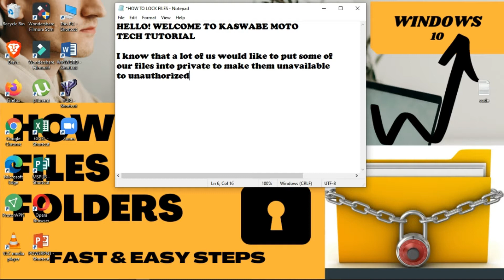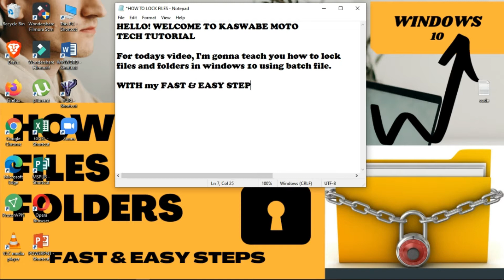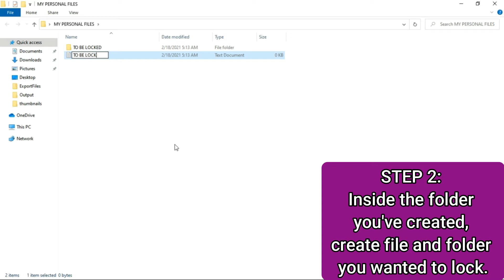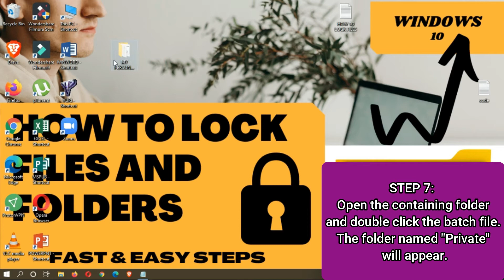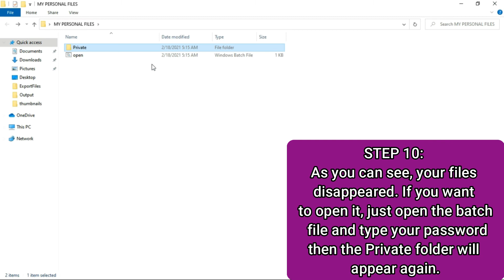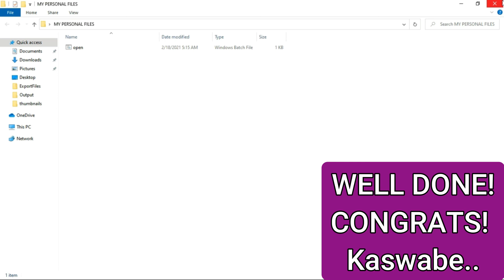EASY STEPS TO LOCK FILES IN WINDOWS 10 | 2021 TUTORIAL | HIDE AND UNHIDE FILES USING BATCH FILE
This video will give you an idea to hide and lock your files in windows 10 faster and more easier.